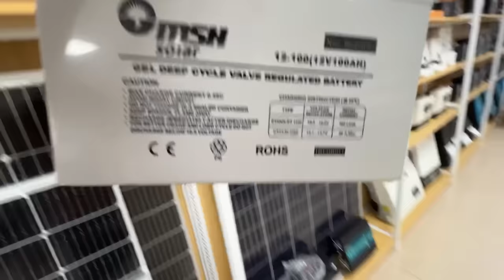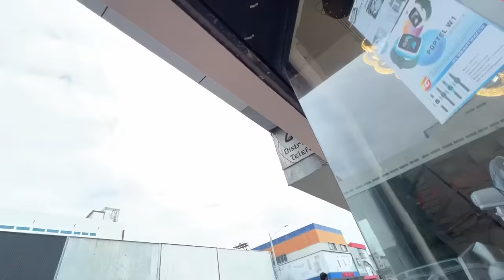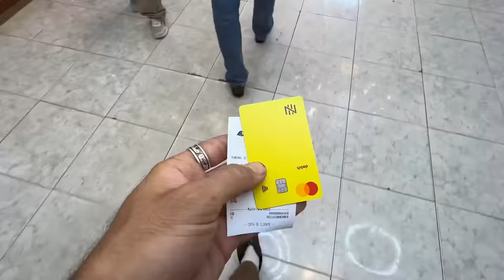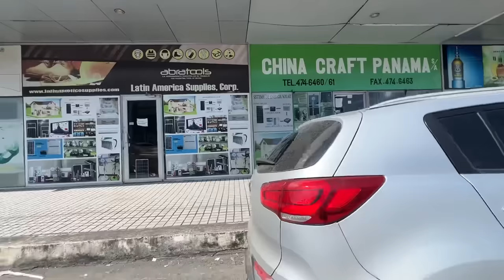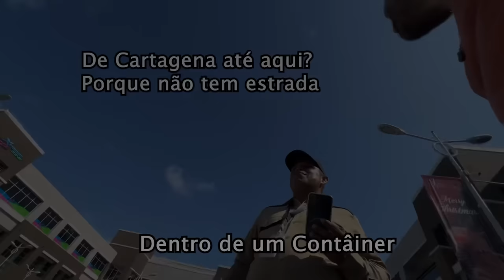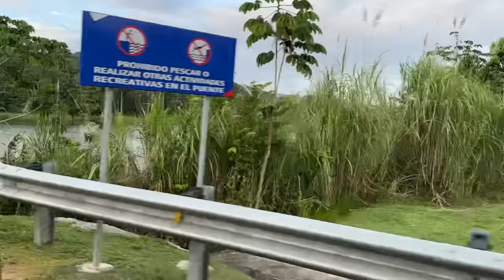Dia 1: Como o brasileiro é tratado no Panamá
Primeiras Impressões do Panamá

💲 GANHE ATÉ 20 DÓLARES DE CASHBACK
Crie sua conta NOMAD e use o cupom: VIBEDEDOIS

NOSSOS CONTATOS